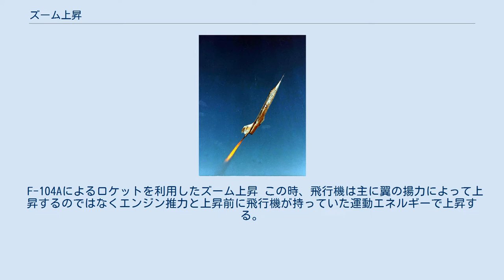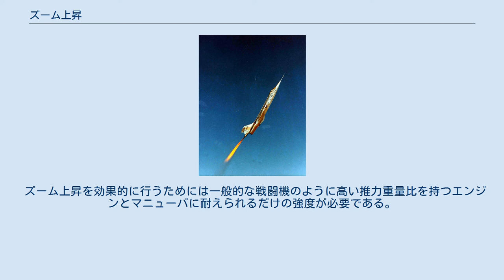ズーム上昇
ズーム上昇（ズームじょうしょう）とは、飛行機が一時的に機体本来の上昇率・上昇限度を越えた高度・速度で上昇するためのマニューバーを指す。
 F-104Aによるロケットを利用したズーム上昇 この時、飛行機は主に翼の揚力によって上昇するのではなくエンジン推力と上昇前に飛行機が持っていた運動エネルギーで上昇する。
 この方法で多くの飛行機が高い飛行高度記録を樹立したほか、スクランブル発進における急上昇などで実用されている。
 このときもたらされる最高高度は巡航可能な高度を意味しないので注意。
 具体的な方法としては、まず機体を水平飛行における最高速度まで加速させる。
 その後機首を上げ上昇を始める。
 機首上げにより水平飛行における飛行機の運動エネルギーは上向きに変換され、この運動エネルギーとエンジン推力によって機体は本来の上昇率を超え急上昇するが、次第に空気が希薄になりエンジンが推力を生み出せなくなるほか運動エネルギーが位置エネルギーに変換されることで速度が低下し、ついには砲弾のように落下する。
 このためズーム上昇によってもたらされる高度はあくまで一時的なものであり、一般的な上昇限度を意味しない。
 ズーム上昇を効果的に行うためには一般的な戦闘機のように高い推力重量比を持つエンジンとマニューバに耐えられるだけの強度が必要である。
 この方法を利用して高い最高飛行高度記録を達成した例が以下のように存在する。